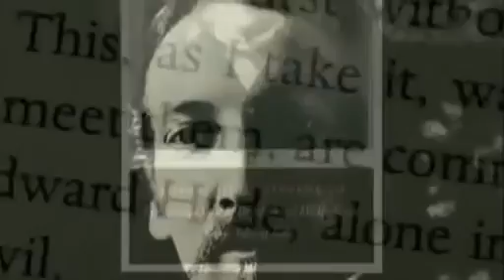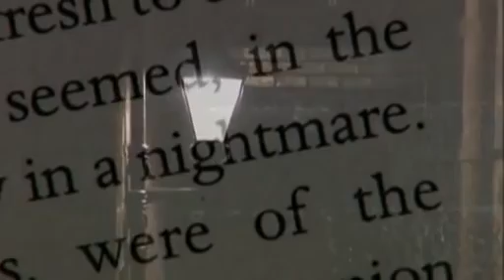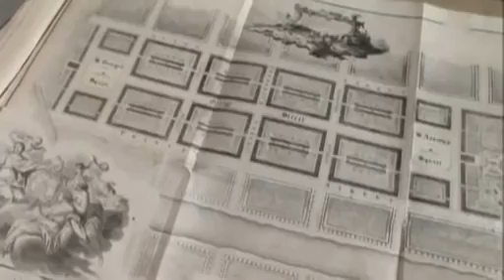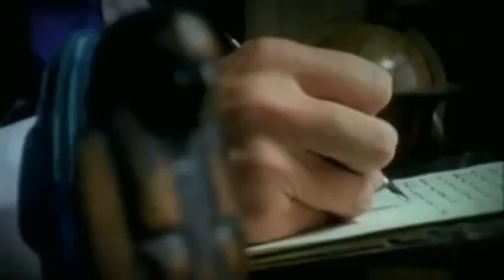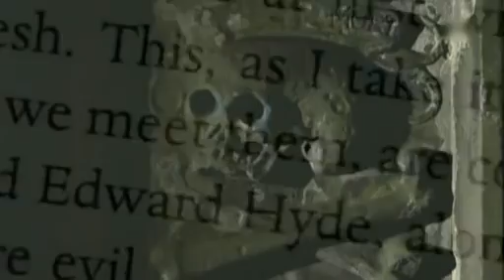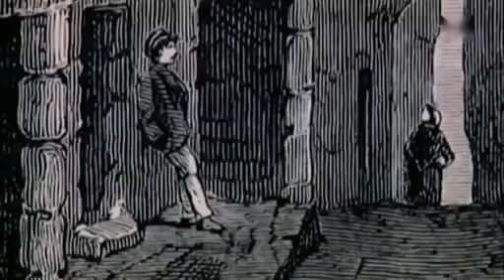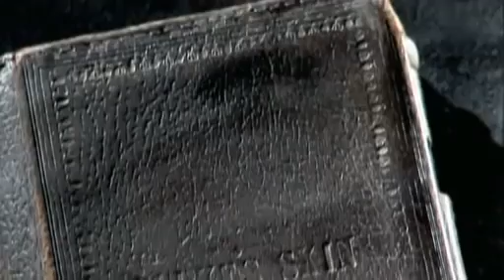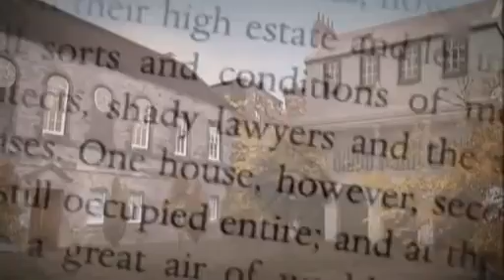Dr. Jekyll und Mr. Hyde/ Doku